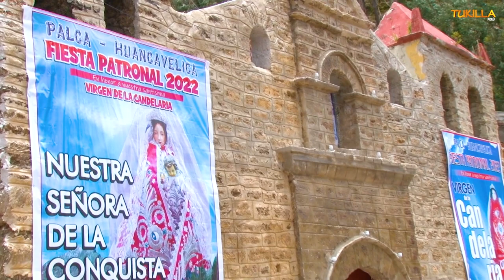INICIO DE FIESTA 2do día - EN HONOR A LA SANTÍSIMA - VIRGEN DE LA CANDELARIA PALCA Hvlica 2022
TUKILLA PERU PRESENTA EL INICIO DE FIESTA 2do día - EN HONOR A LA SANTÍSIMA - VIRGEN DE LA CANDELARIA PALCA HUANCAVELICA  2022